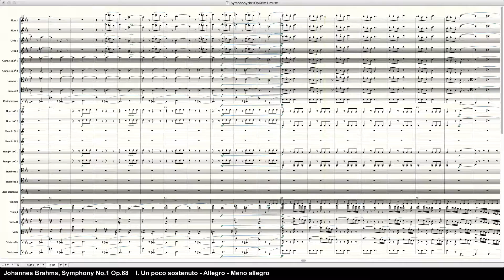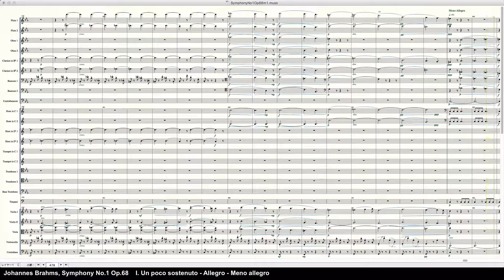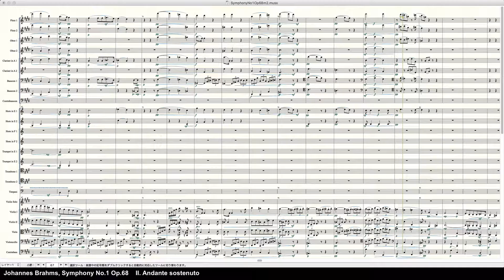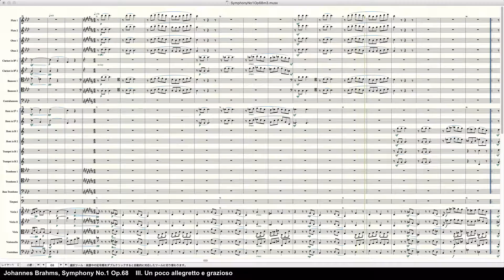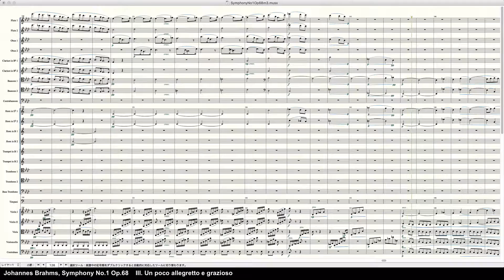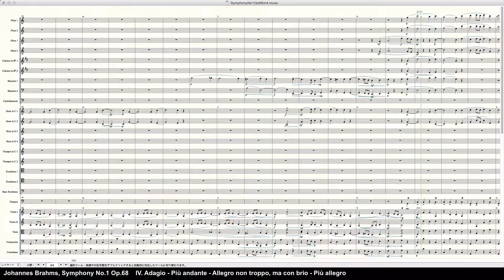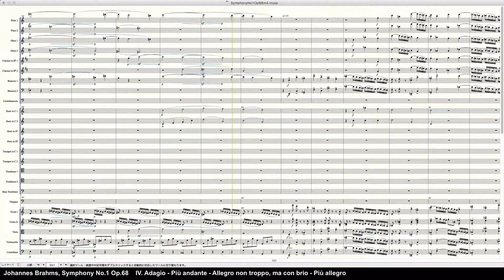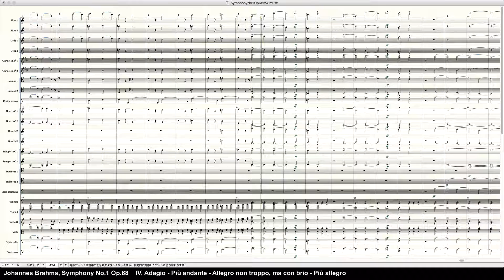Brahms Symphony No.1 Op.68 - Programed in Finale 2014 by pkmtKuma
Finale 2014 is Music Notation Software created by MakeMusic.
The Symphony No.1 in C minor, Op.68, is a symphony written
by Johannes Brahms. Brahms spent at least fourteen years
completing this work, whose sketches date from 1854.
Brahms himself declared that the symphony took 21 years,
The symphony is in four movements, marked as follows:
I. Un poco sostenuto - Allegro - Meno allegro 00:00 - 15:28
II. Andante sostenuto 15:28 - 25:09
III. Un poco allegretto e grazioso 25:09 - 29:58
IV. Adagio - Più andante - Allegro non troppo, ma con brio
   - Più allegro 29:58 - 46:47